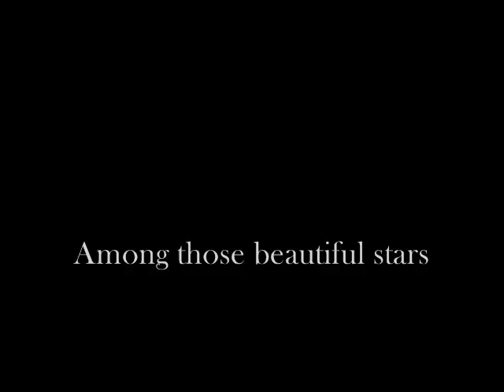Stars- Greyson Michael Chance (Beautiful Stars) Video (HQ)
Lyrics
I started to cry as the doctor told me
She was going to leave us tonight
So I stifled my tears and I went to her room
And to my surprise she had a twinkle in her eye
She said I know that I am leaving you behind
But don't worry I'll be fine
I will be behind the blue sky
Among those beautiful stars

Cause in the sky, oh so high
There are beautiful stars that which the night
She'll be dancing in the clouds and she'll be singing in the rain

There are beautiful stars which shine the night

I held her hand as she went
She took her last breath
And the tears started flowing out again
And I went to the window and I opened it
And There she was, she was shining in the sky

Way up in the sky
There are beautiful stars that shine the night

And five years have passed
The cancer was spreading, I wouldn't last
So I took my last breath

I was in the sky, oh so high
With those beautiful stars that shine the night
I was dancing in the clouds, and I was singing in the rain
And I saw her beautiful face

Those beautiful stars that shine in the light
We were dancing in the clouds, we were singing in the rain

We were dancing in the clouds and we were singing in the rain
Among those beautiful stars (less info)